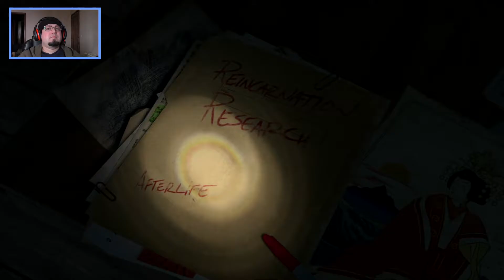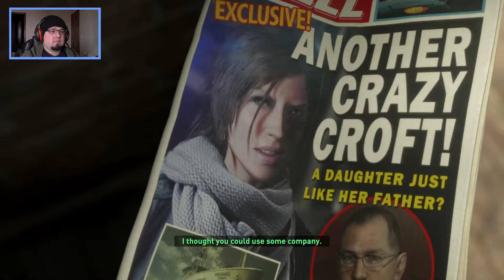Rise Of The Tomb Raider | N Plays (PS4)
One year after the events of Tomb Raider, young archaeologist Lara Croft is struggling to explain her experience of the supernatural on Yamatai and appears to be suffering from Posttraumatic stress disorder (PTSD) due to her having to kill to survive on the island. Looking for answers, she turns to her late father's research into the lost city of Kitezh and the promise of immortality. Her father's partner Ana attempts to warn her off as his obsession with Kitezh drove him to ruin and suicide. Lara ignores her and organises an expedition to Syria, hoping to uncover the tomb of the Prophet of Constantinople (modern day Istanbul), a key figure in the legend of Kitezh. Although successful, the tomb is empty, and Lara is interrupted by Trinity—an ancient order of knights that now exists as a paramilitary organization investigating the supernatural—and their leader Konstantin. As she flees, Lara discovers a symbol etched into the tomb that she links to a book on Russian religious history in her father's study. A Trinity assassin steals the book, prompting Lara and her friend Jonah to give chase in Siberia. When the two are separated after an avalanche, Lara is forced to go on alone.